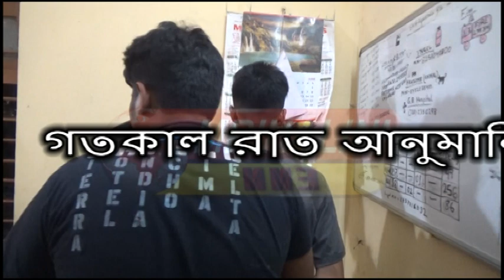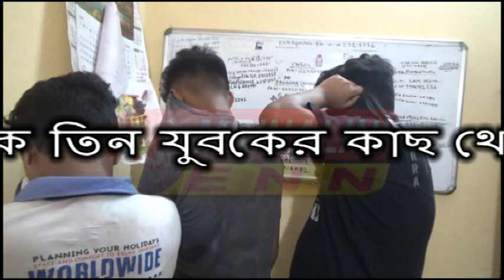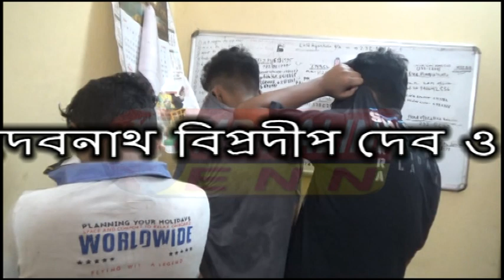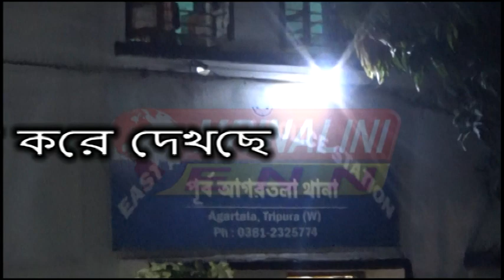আগরতলা শহরের প্রাণকেন্দ্র বিবেকানন্দ ময়দান এলাকা থেকে তিন যুবকের কাছ থেকে একটি দেশি পিস্তল উদ্ধার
seized one pistol from formerly Astabal Area of the CIty and police arrested three persons accordingly
NEWS# MRINALINIENN#CRIME